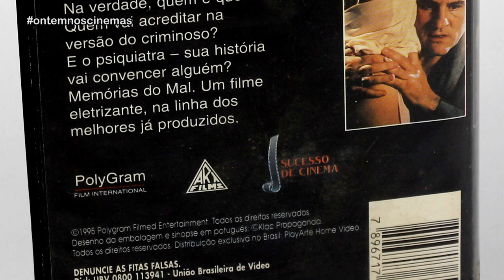UNBOXING | GANHEI UMA FITA VHS DO CANAL PATRICK VHS FOREVER!!! ONC#107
Assisti a uma live do Canal Patrick VHS Forever e ganhei uma fita VHS original no sorteio! Confira o vídeo do unboxing e a live no link abaixo:

Produção: Danglar Duarte

Imagens: Internet/Divulgação

Músicas: Over Time (Vibe Tracks) • Venice Beach (Topher Mohr & Alex Elena) • Meet & Fun! (Ofshane)